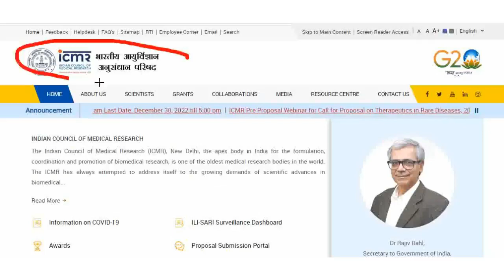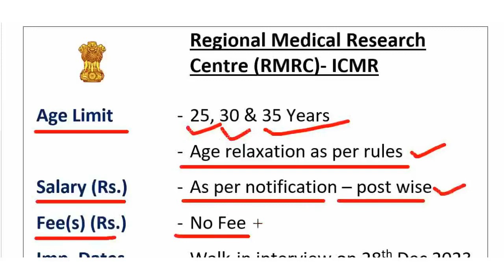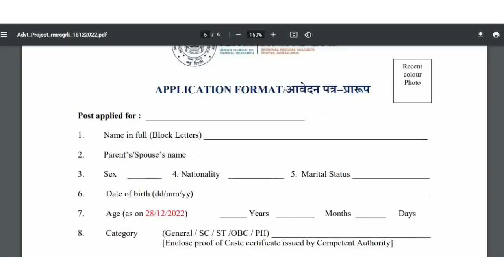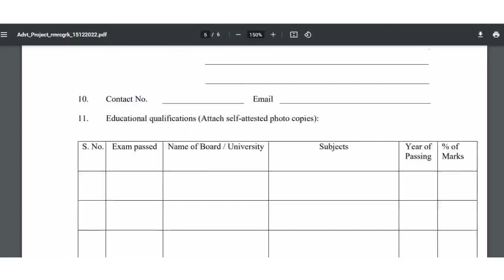No Fee - No Exam | 15 दिन में Joining मिलेगी ! चुपके से ये फॉर्म भरो और नौकरी पाओ !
15 दिन में Joining मिलेगी ! चुपके से ये फॉर्म भरो और नौकरी पाओ !